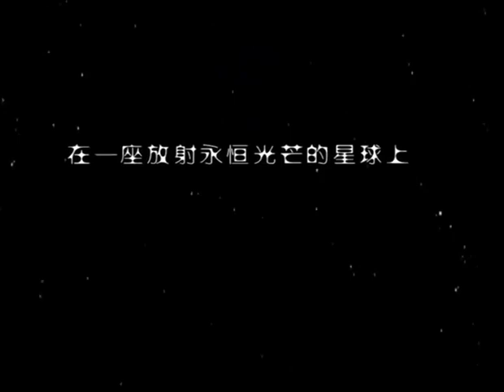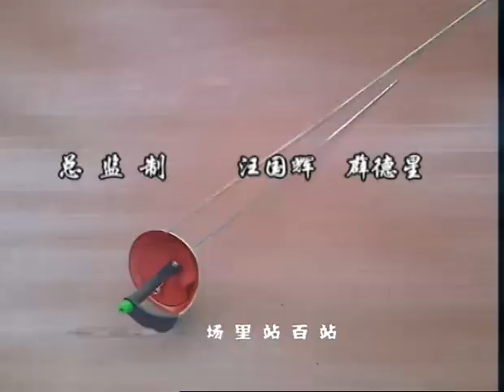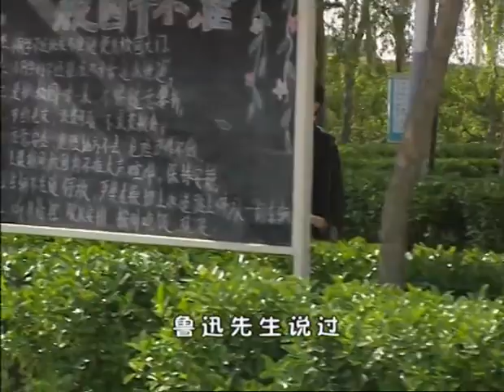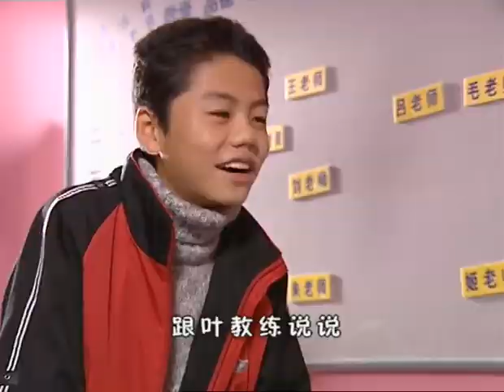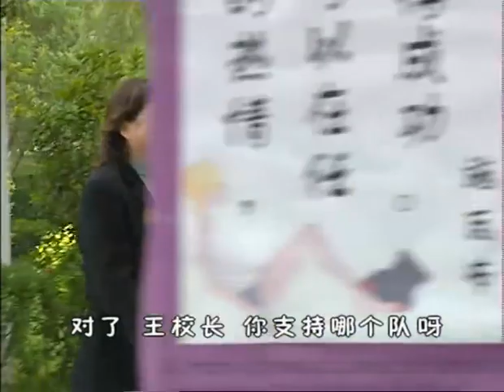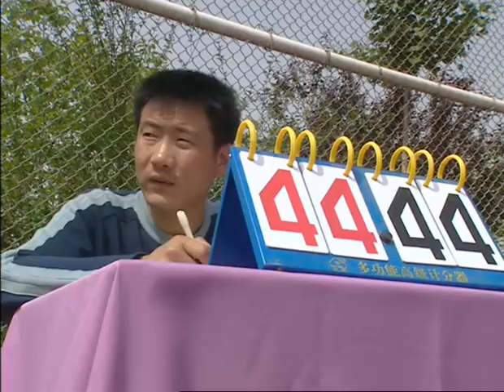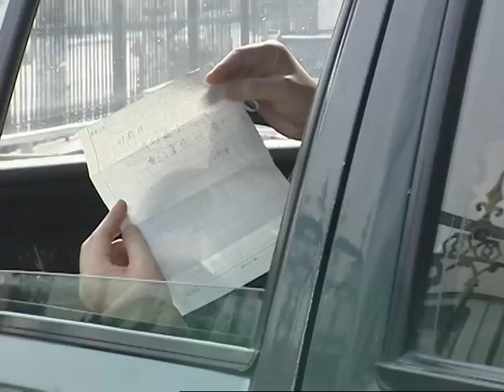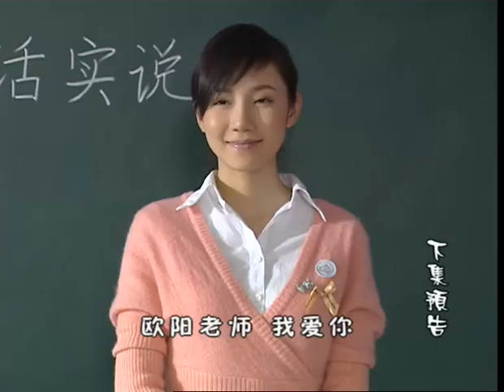快乐星球Ⅱ|Happy planet Ⅱ 16 谁是真正的三剑客（牛东文、刘思雯主演）